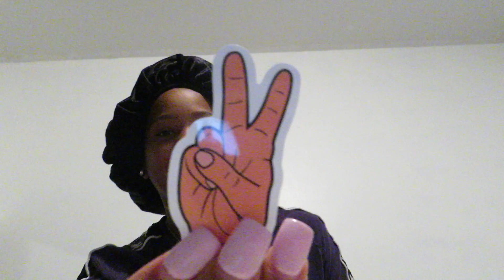TRANSFORMING MYSELF INTO A VSCO GIRL! FT SUNBER HAIR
DESCRIPTIONS NEED LOVE TOO READ ME!
Peruvian body wave hair 28” 28” 28” bundles+ 20” closure

Time: 29th Nov - 3rd Dec
Order Body Wave Hair ，get a Colored Bundles as gift

Hey Guys! I hope you all enjoyed this video

how did you make your intro? I DID NOT MAKE IT

I am 17 years old and i am from washington dc. I hope you are satisfied with my channel as much as i am. RoyalTbabies. Take a look of my life outside of youtube here

112k RoyalTbabies